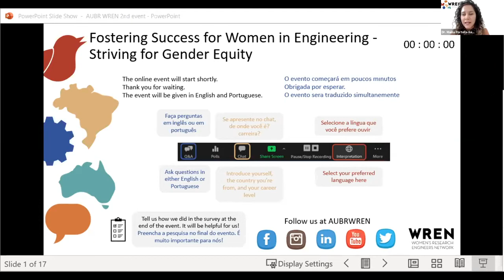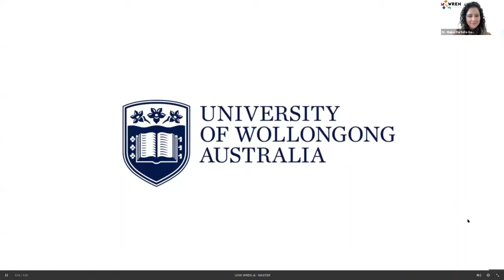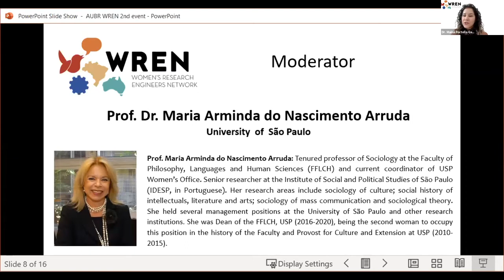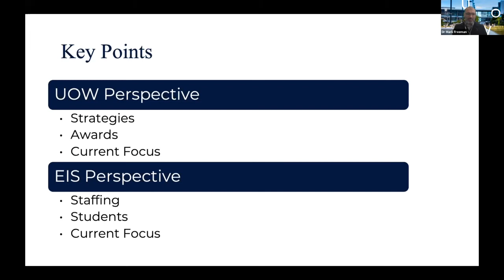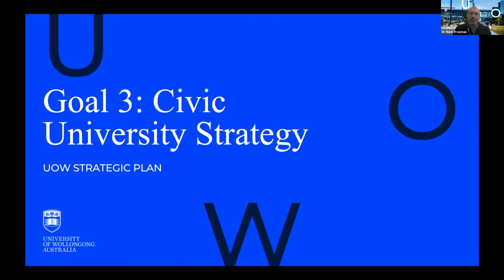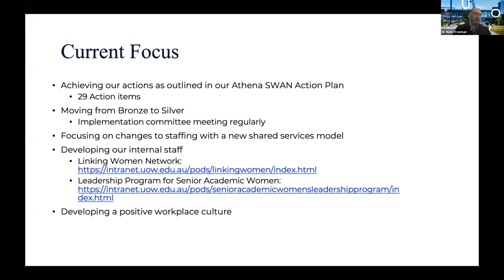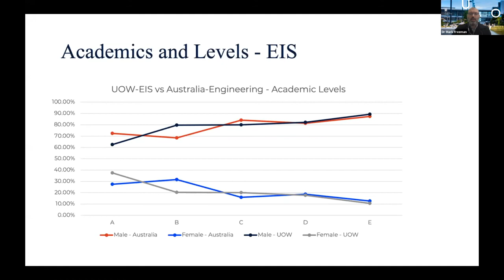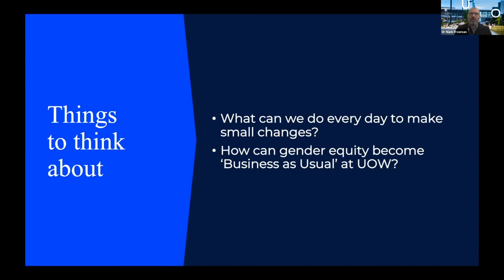Fostering Success for Women in Engineering- Striving for Gender Equity - Part 1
In the WREN 2nd event head from the deans from engineering schools and representatives for Equity, Diversity and Inclusion from the University of Sao Paulo and University of Wollongong, to talk about:
- The barriers that women engineers currently face in academia;
- If these barriers are a reflection of existing societal issues;
- The initiatives and policies each university and engineering school are creating to strive for gender equity; and
- Highlight women research engineers’ efforts to tackle the pandemic, including contributions towards economic recovery (in agreement with the United Nations recommendation “to put women and girls at the centre of efforts to recover from COVID-19”).
Speakers
Part 1:
Dr. Mark Freeman (Senior Lecturer and Associate Dean for Equity, Diversity and Inclusion at the Faculty of Engineering and Information Science - UOW)
Part 2:
Prof. Dr. Maria Arminda do Nascimento Arruda (Tenured Professor of Faculdade de Filosofia, Letras e Ciências Humanas da Universidade de São Paulo and director of USP’s Women Office)
Prof. Dr. Silvio Silverio da Silva (Tenured Professor and Dean of Escola de Engenharia de Lorena - USP)
Prof. Dr. Edson Cezar Wendland (Tenured Professor and Dean of Escola de Engenharia de São Carlos - USP)
Prof. Dr. Liedi Légi Bariani Bernucci (Tenured Professor and Dean Escola Politécnica - USP)